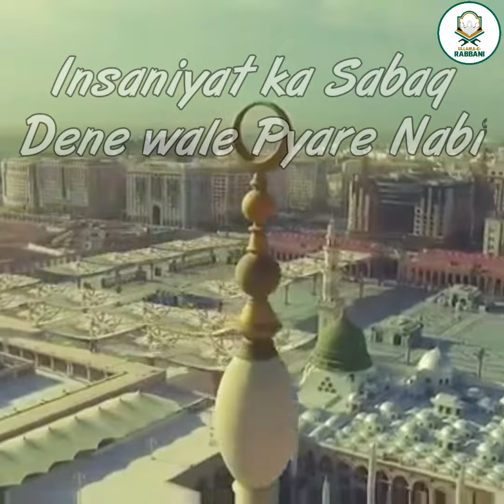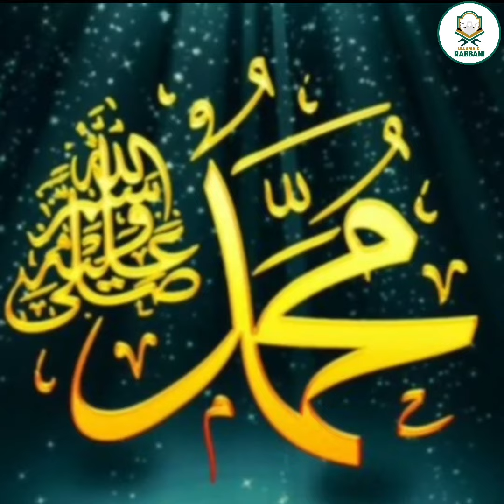Insaniyat ka Sabaq dene wale Pyare NABI | Shaikh Shahid Shafique Madani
Islamic Short Clips Presents

VIDEO DESCRIPTION:
TOPIC: Insaniyat ka Sabaq dene wale Pyare NABI
SPEAKER: Shaikh Shahid Shafique Madani Hafizahullah

May ALLAH show us the Straight path (Siraat e Mustaqeem) Ameem.
Allah hum sab ko Quran & Sunnat per Amal karne waala banaye. Ameem.

About Channel: ISLAMIC SHORT CLIPS
Our Aim is to create a platform for the Muslim Ummah to reach/closer to the Islamic Scholars.
You will find an Authentic Islamic Information (in the light of QURAN, HADEES & FIQH) in multiple topics.
Use this platform to gain Islamic knowledge (ilm), which is compulsory for every Muslim.
Knowledge is that, which benefits us hereafter.

🪀 Q&A WHATSAPP Group
Jazakallahu Khaira.